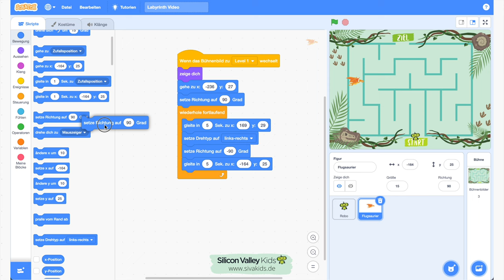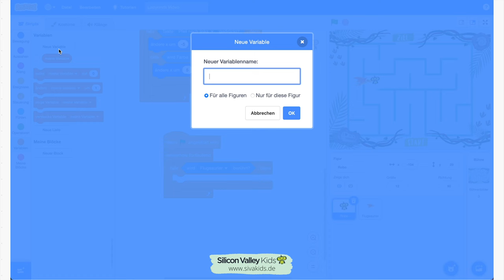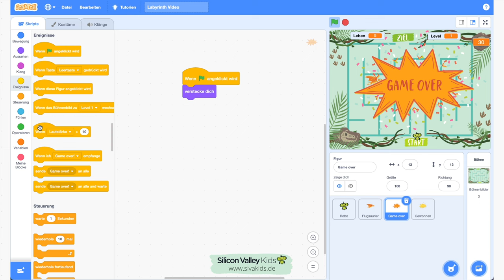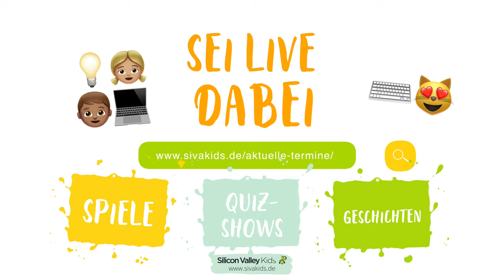So programmierst Du ein spannendes Labyrinth mit Scratch | Silicon Valley Kids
Schaffst Du es, aus dem Labyrinth zu entkommen? Mit diesem Tutorial kannst Du Schritt für Schritt Dein eigenes Spiel programmieren. Probiere es direkt aus und hilf Deiner Figur an dem Flugsaurier vorbeizukommen!

Lass uns ein Abo da, damit Du keine Videos mehr verpasst

💬 Hast Du noch Fragen, Anregungen oder Feedback? Dann lass es uns gerne in den
Kommentaren wissen!

♥️ Du bekommst von unseren Videos nicht genug?

💡 Hacker:innen aufgepasst! Hier gibt’s spannende Programmierkurse

📱Folge uns für genialen & spannenden Content!